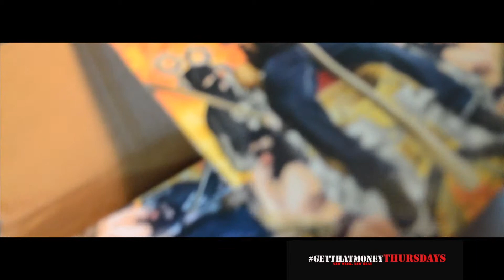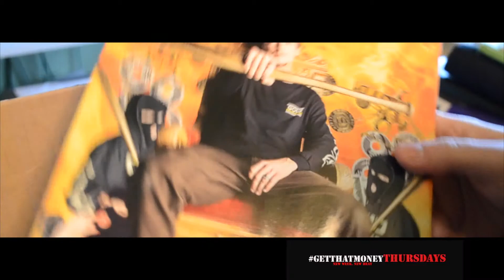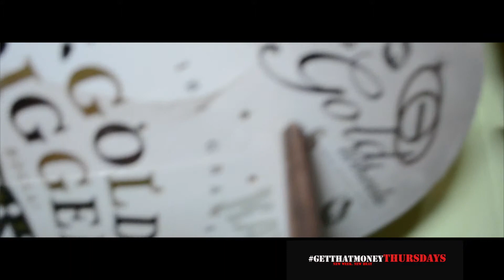GetthatmoneyThursdays-Nameless Skate Shop Part 3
1/21/15.This episode of GetthatmoneyThursdays features behind the scenes footage of Sean P. & Mr.DC choppin' it up in Nameless Skate Shop!Includes music from Mr.DC's "The Regular Show." Filmed and edited by Nitro-geez.